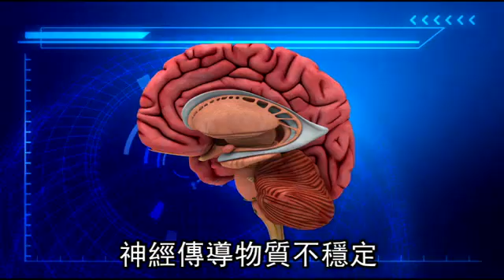2個月6次車禍 30歲男竟有過動症--蘋果日報20160506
【蕭夙眉、俞泊霖╱台中報導】成人也會罹患注意力不足過動症！台中一名三十歲的王姓老師常忘記帶教材，妻子交代的事也丟三落四，遭妻怨嘆「不愛我！」近兩個月還連續發生六次車禍，原因竟是紅燈拚命往前衝，綠燈卻停在原地遭後車追撞。他日前腳裹著石膏求醫，向醫師說「我是笨蛋，什麼事都沒做好！」結果被診斷罹患「注意力不足過動症」，才導致連串失常行為。